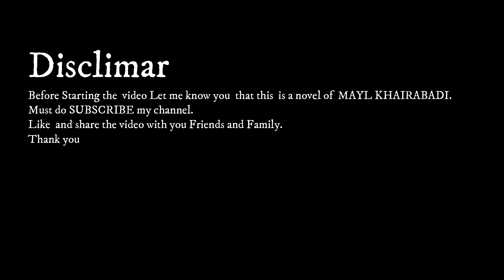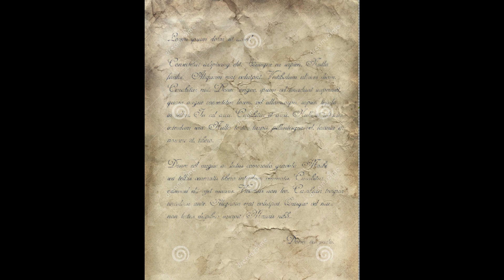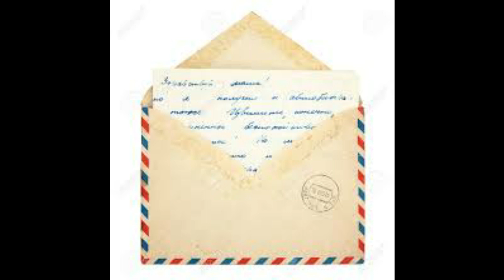Aaj Ka Hatim | آج کا حاتم | Series of Amazing story of a boy | Latest interesting story | Part3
It is a story of a boy whose name is Hatim and he is very intelligent and kind heart boy. in this video he sacrifice his study career to help his friend.

 Background music from: Walk Band app
Video Editing from: Filmora 9

Picture editing from: Adobe photoshop
Audio Editing from: Adobe Audtion